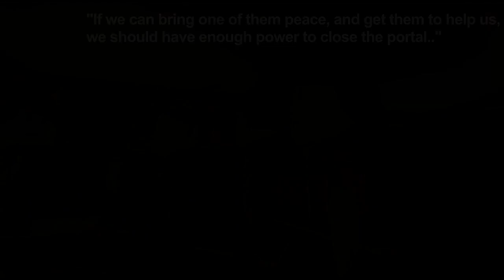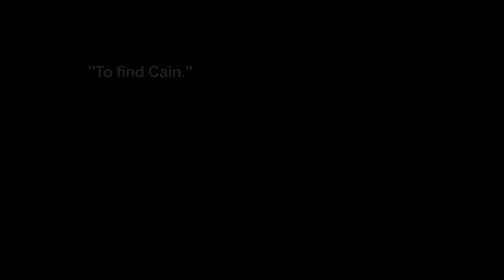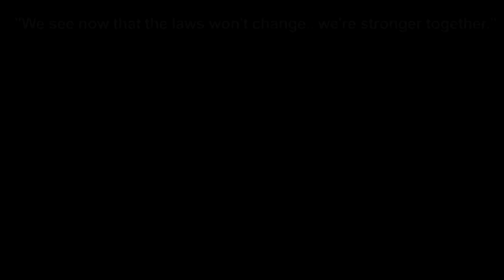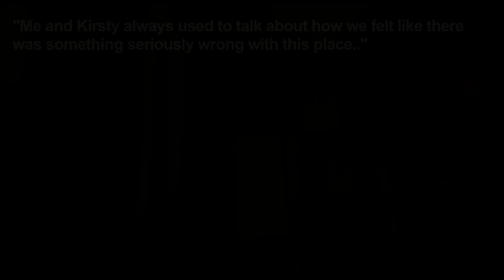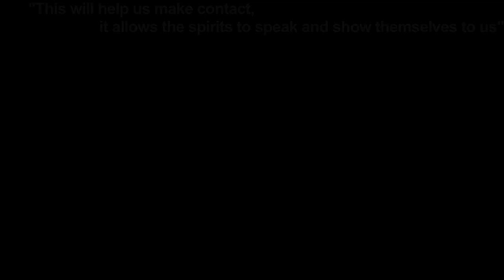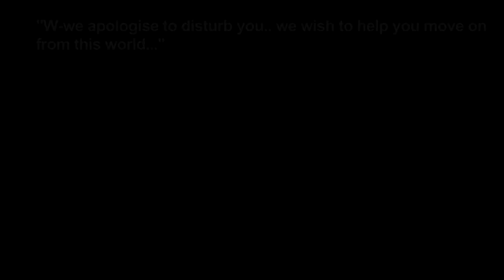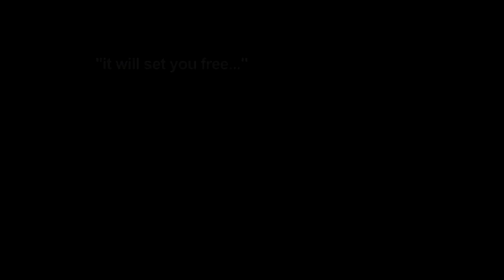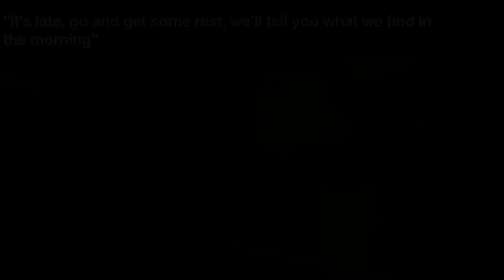MONSTERS - Vampire Roblox Series - Season 2 Episode 6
Hey Everyone!

First off I'm so so sorry I haven't posted in so long. Life has really taken over and I just don't have time to make videos like I used to! It makes me really sad but I hope at least some of you are still there watching!

I'm making 3 parts for the finale of the monsters series, then maybe I will put it all together as one big thing, maybe voice acting??

I'm not sure! I'm doing my best for you guys and I hope theres still some of you out there watching!

I hope you still love MONSTERS c:

Love u

Holly x